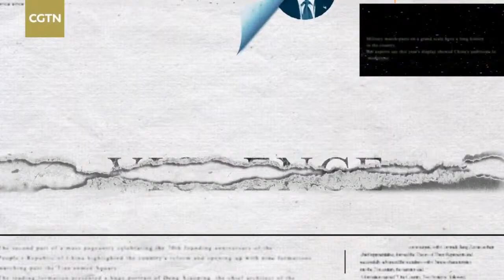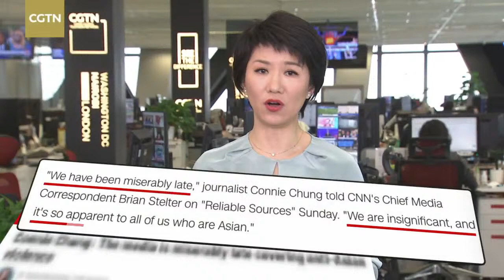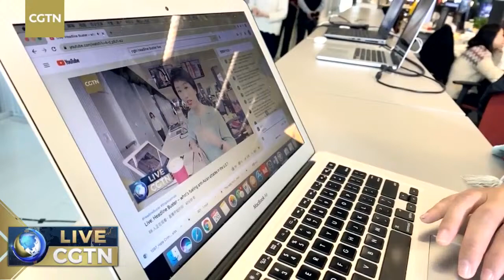Live: Headline Buster – what’s fueling anti-Asian attacks in the U.S.?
The Atlanta spa shootings that killed eight people, six of whom were women of Asian descent, have spotlighted the disturbing spike in anti-Asian hate crimes in the U.S., but also other countries around the world, over the past year. Some say law enforcement's refusal to call the shootings a "hate crime" along with the media's initial coverage of the tragedy have come across as justification for mass murder, victim blaming, and one more example of a systemic refusal to acknowledge the racism that exists in American society. Given new research that directly links the spike in anti-Asian attacks to the Trump administration's use of the "China virus" slur, which began one year ago, many are asking how big a role U.S. political rhetoric has played in the violence? Have media exacerbated the issues? And what must be done? Don"t miss this week"s HeadlineBuster.